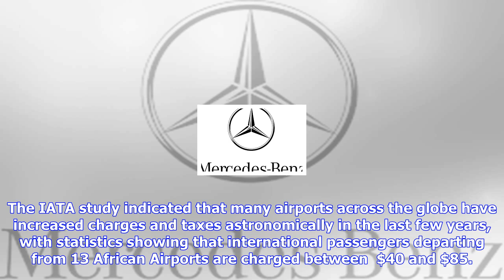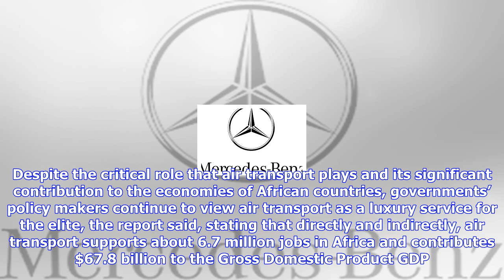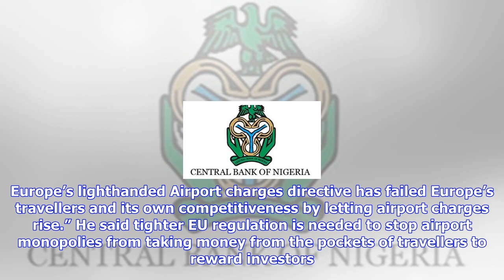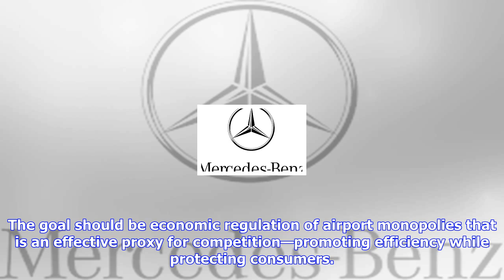Breaking News | Iata flays high tax, airport charges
Iata flays high tax, airport charges

The International Air Transport Association IATA has called for reduction in taxes and airports’ cha...